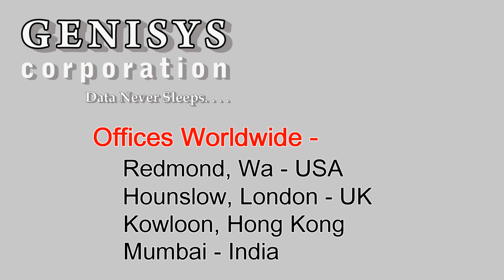Lenovo TS430 0390 3 3GHz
Lenovo TS430 0390at Genisys
ThinkServer - tower – 5U – 1-way – 1 x Core i3 3220 / 3.3 GHz